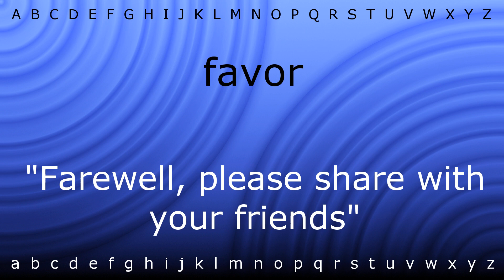How to say 'favor' with Zira.mp4